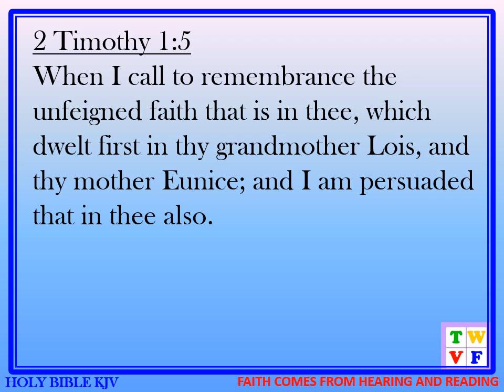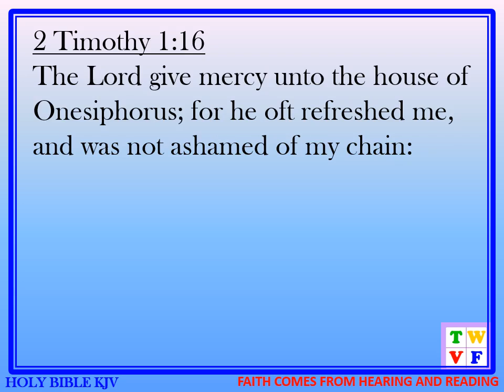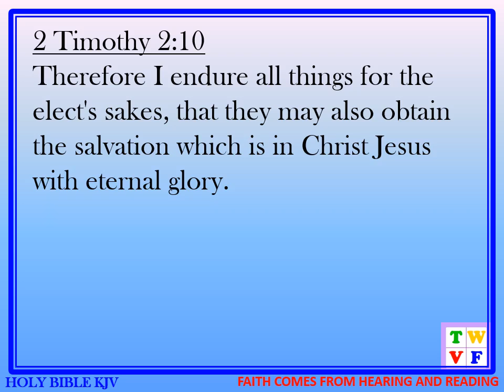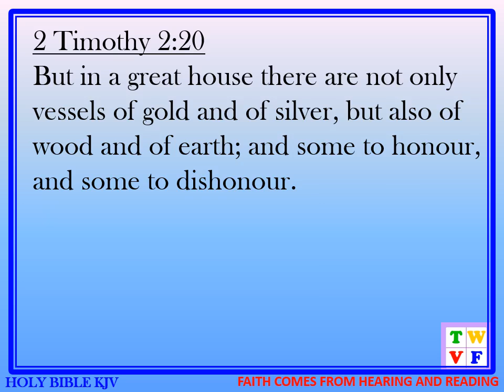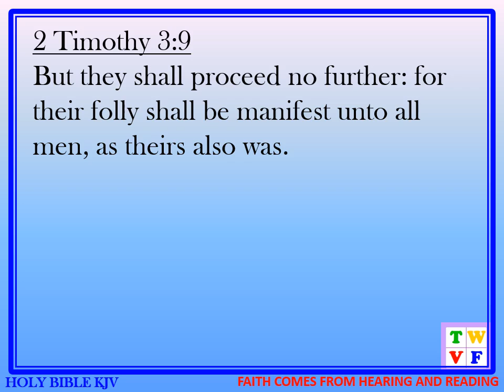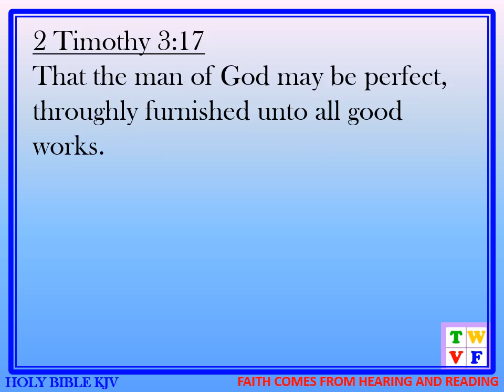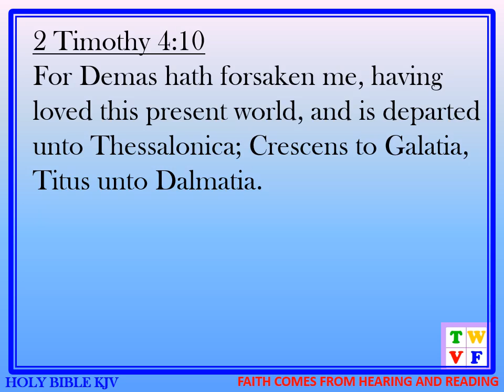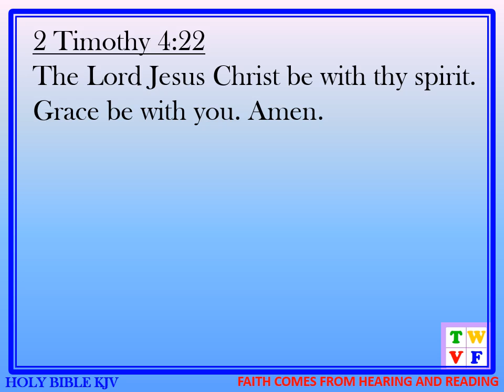HOLY BIBLE KJV #55 - 2 TIMOTHY - audio and text